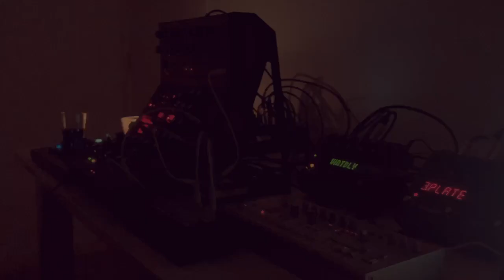The Chrono Police - Moog Mother32 / DFAM / SubHarmonicon / Roland TB-03 - Live Semi Modular Jam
it's hallowweeennn

If you like my stuff, please support me! I've released two EP's and plan to do more! Check them out at:

Thanks!